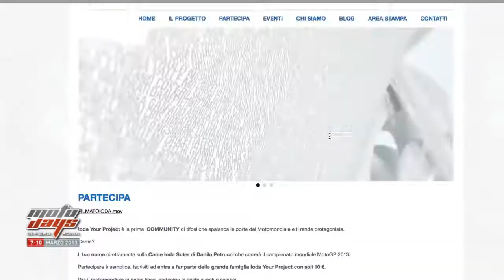Johann Zarco pilota MOTO 2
Johann Zarco pilota MOTO 2 a MotoDays presenta il progetto IodaYourProject, per porre la tua firma sulla moto di Johann